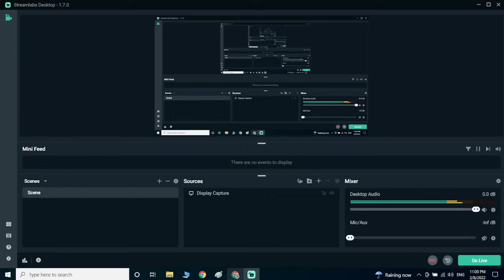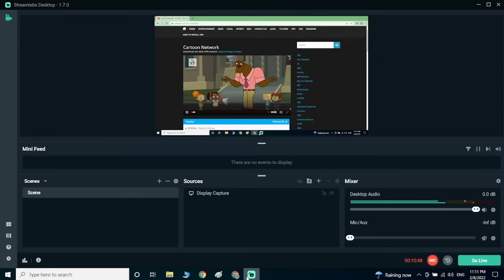Total DramaRama - Season 3 Episode 39 - Virtual Reality Bites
I don't own the show. They made it, not me.